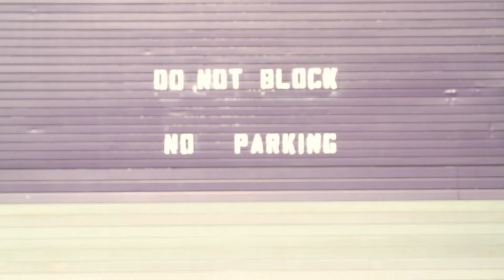Model Photo Shoot with MJR: Showcasing Marina Kudina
Model Photo shoot with MJR showing off the Russian Princess Marina Kudina.  Model photo shoot in Washington DC see more shoots at mjrvisuals.com. Photos and Video by MJRVisuals.